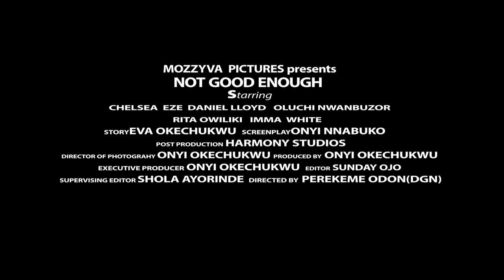NOT GOOD ENOUGH - Latest Nollywood Movie |Out Now On SceneOneTV App/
Nollywood night movie on the 26th of August 2017 will be NOT GOOD ENOUGH also available on mobile devices through the APP SCENEONETV in your app store.
NOT GOOD ENOUGH SYNOPSIS
A young woman deception became her destiny. Scarlet Adams is a working class young lady who barely have time for her love life.However, when her mother called to announce her impending visit to Nigeria, Scarlet knew she needed a fiance as soon as possible.

Get SceneOneTV Account at 10 pound for one year. #600 for Nigeria card